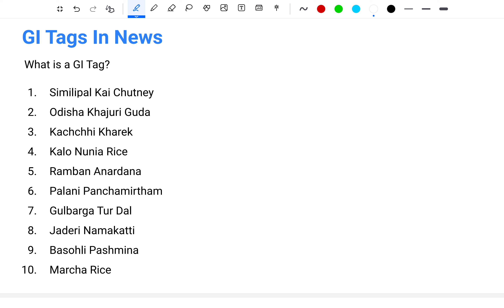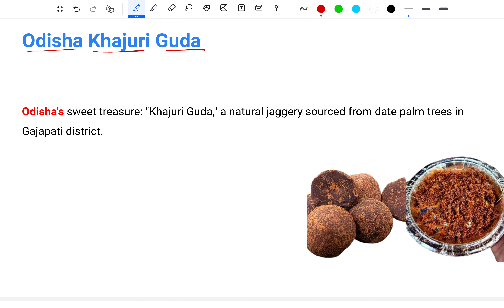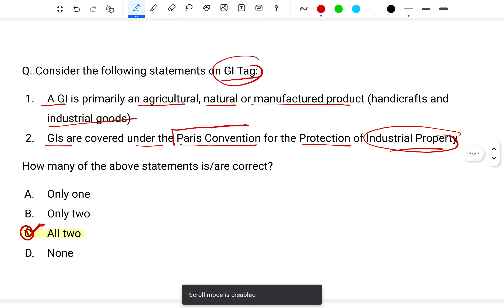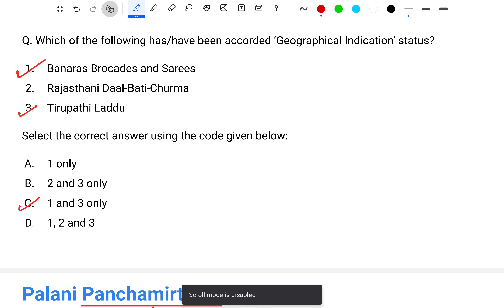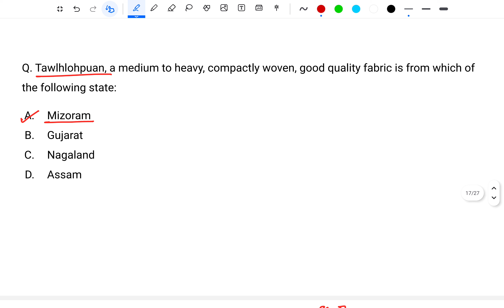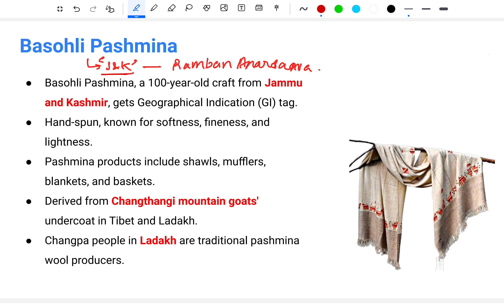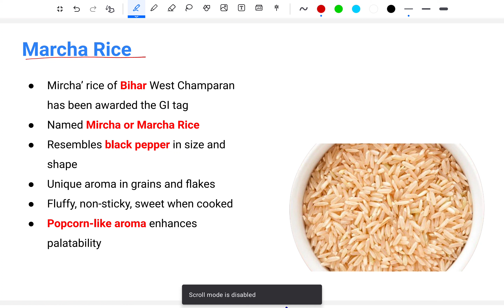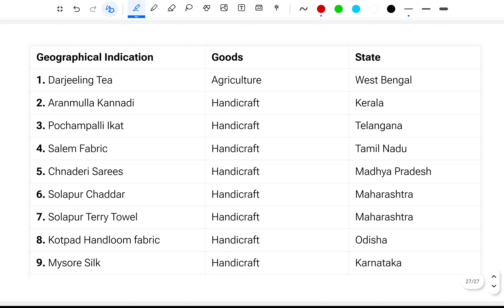Latest GI Tags In News | With Exam-Oriented MCQ's | List Of All Important GI Tags For All 2024 Exams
🏷️🚀 **Navigating Geographical Indications: Latest GI Tags in News with MCQs and Detailed Explanations for All 2024 Exams!** 🗺️🔍

Shah Knowledge Bank cordially invites you to a riveting exploration of the latest Geographical Indications (GI) Tags making headlines. In this video, we've compiled a series of Multiple Choice Questions (MCQs) accompanied by detailed explanations, ensuring you stay abreast of the most recent GI Tags. Whether you're gearing up for banking exams, government jobs, or any competitive test in 2024, this session is your passport to mastering the dynamic world of GI Tags. 🌐💡

🔍 **Why Latest GI Tags Knowledge is Essential for Exam Success:**
Understanding the latest GI Tags is crucial for excelling in exams, especially in areas related to agriculture, handicrafts, and unique products from specific regions. Our MCQs provide a strategic approach to mastering this dynamic subject.

- **In-Depth Coverage:** Explore the latest GI Tags granted to diverse products, understanding their cultural and regional significance.
- **Strategic Analysis:** Each MCQ is accompanied by a comprehensive explanation, offering insights into the rationale behind the correct answer.
- **Current Affairs Integration:** Connect the latest GI Tags to broader current affairs, enhancing your overall awareness for competitive exams.

🚀 **How This Video Elevates Your Preparation:**
- **Holistic Knowledge:** Master the intricacies of the latest GI Tags, ensuring a well-rounded approach to questions in various exams.
- **Strategic Study:** Identify key areas that are likely to be covered in upcoming exams, allowing for focused and efficient preparation.
- **Memory Retention:** The MCQ format with detailed explanations aids in effective information retention, optimizing your revision process.

🤝 **Let's delve into the fascinating world of GI Tags together! Watch the video now and prepare to conquer various competitive exams with our Latest GI Tags MCQs and Detailed Explanations.**

Prepare Smartly !